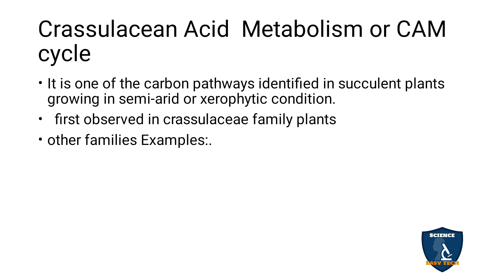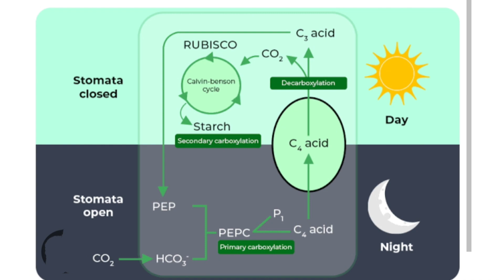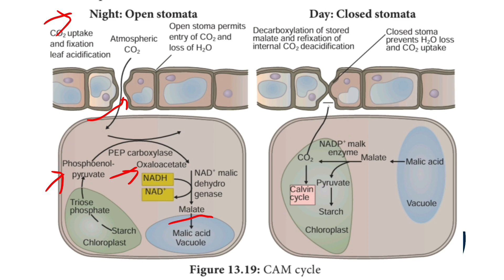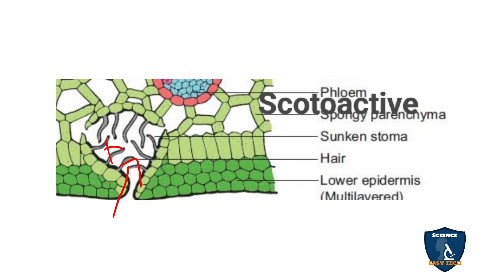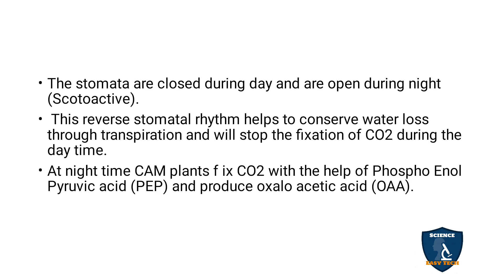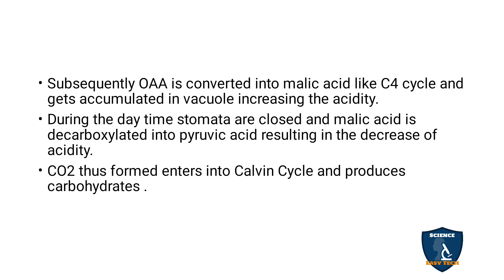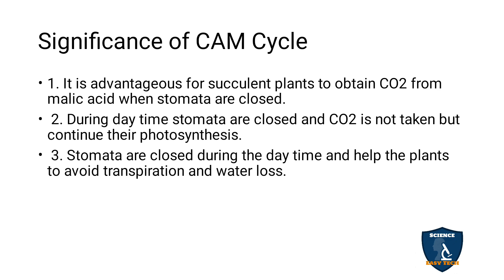CAM Cycle in Tamil | Photosynthesis | Botany I Class 11 | NEET | TNSCERT Science Easy Tech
CAM Cycle  in Tamil | Photosynthesis | Botany | Science Easy Tech
Subject: Biology- Botany
Class: 11
Unit : 5 Plant Physiology (Functional Organisation)
Chapter : 13 Photosynthesis
Syllabus: TNSCERT
Topic : CAM Cycle  in Tamil
Crassulacean Acid  Metabolism or CAM cycle
Significance of CAM Cycle

Flower Sex & Plant Sex | Reproductive
 Morphology I Botany I Class 11 |TNSCERT/CBSE | NEET